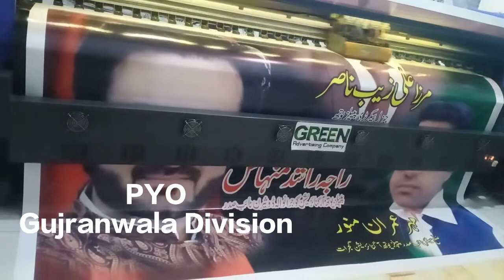PPP New Song / Bhutto dy Nary Wajan Gy / Bilawal Bhutto Zardari